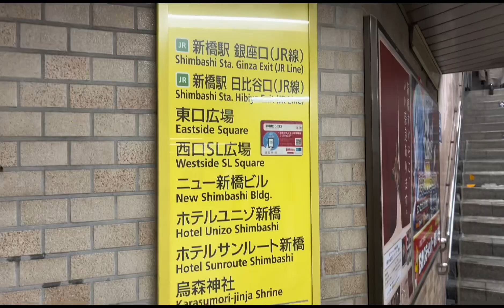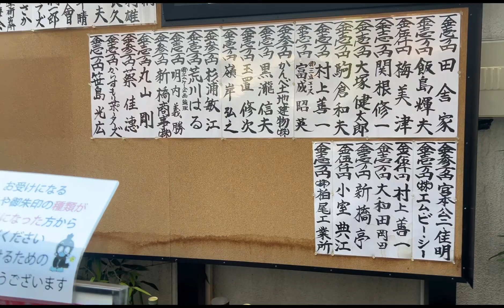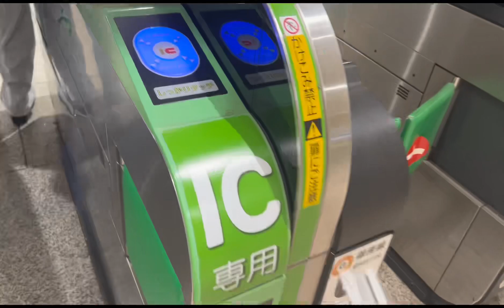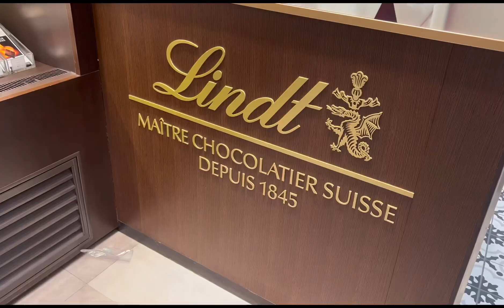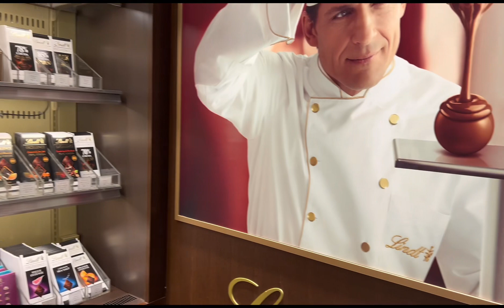WALKING AROUND TOKYO SHIMBASHI | Karasumori Shrine @LolaMama725